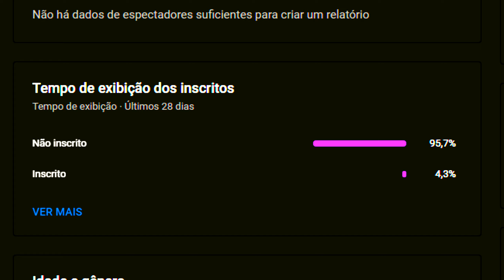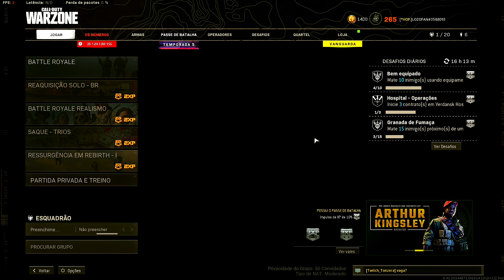🔥 ESSA SHOTGUN VAI SUBSTITUIR A GALO 12 😱 - 1 TIRO MATA 👑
◆ MEU SETUP

◆ Teclado: Havit KB366L
◆ Mouse: MotoSpeed V40
◆ HeadSet: Kotion Each G2000
◆ Gabinete : Komor Pichau
◆ Placa Mãe: Asus TUF B360M Plus Gaming
◆ Placa de Vídeo: AMD RX 570 4GB
◆ Processador: i3 9100F
◆ Memória Ram: 16GB HyperX Fury
◆ Fonte: 500W Kcass